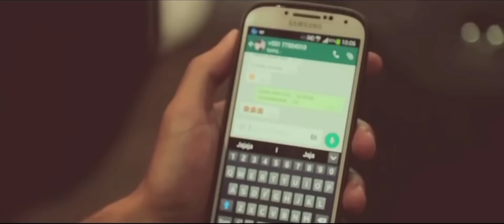Bonanza - Como No Quererte (Morenada)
Music video by Bonanza performing Como No Quererte (Morenada). (C) 2018 PYMCCompany ツ, a division of WDTMusic Music Group.

Grupo Bonanza Bolivia